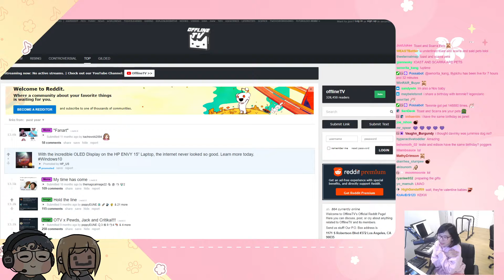LilyPichu wants to go to Japan